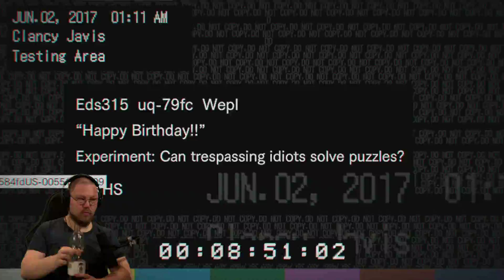Eine Stunde Resident Evil 7 mit Kalle! | Folge 14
Heute gibt es eine ganze Stunde Resident Evil in eure Gesichter!